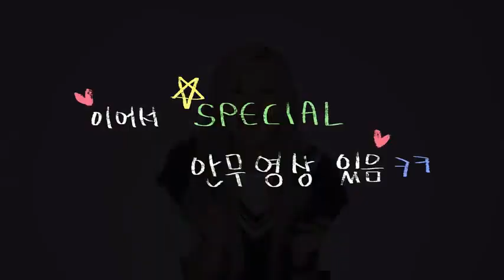Sub indo BLACKPINK _-_ 4TH ANNIVERSARY